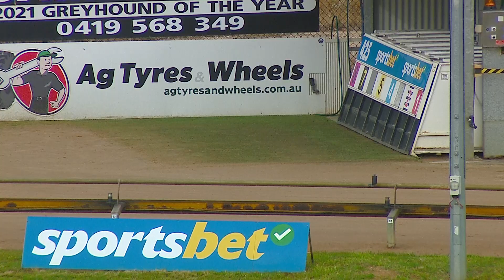BEN WED 06 NOV 24 R11